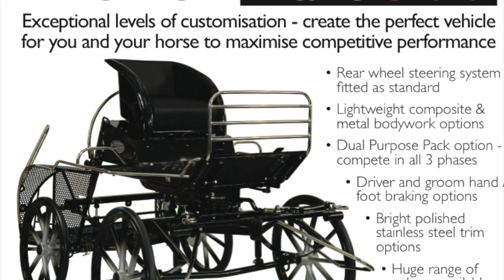Web clips Sandringham Obs 2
This video is about Web clips Sandringham